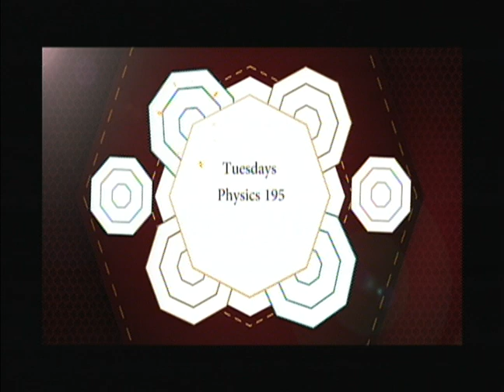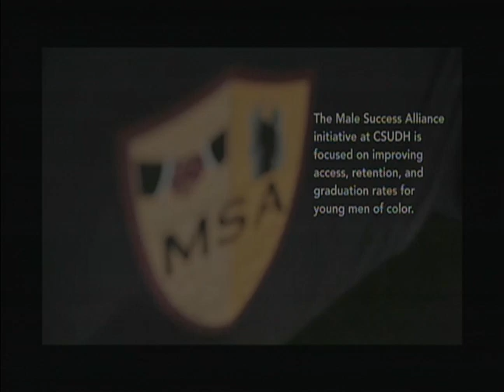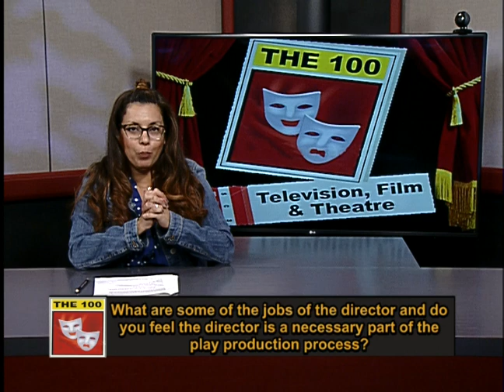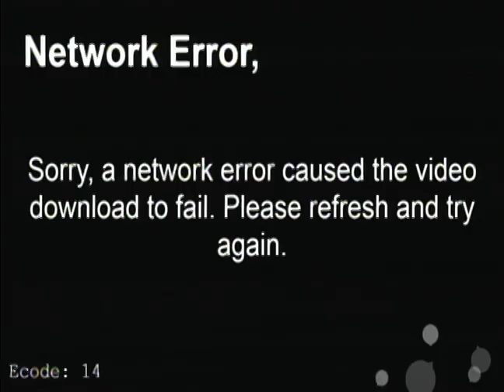THE100 Television, Film & Theater #15 Spring 2017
with Naomi Buckley
Appreciation of the performing arts of television, film and live theater through the viewing of films.

What are some of the jobs of the director and do you feel the director is a necessary part of the play production process?